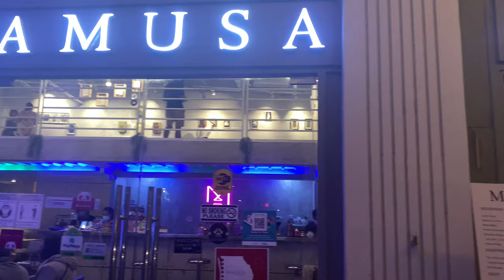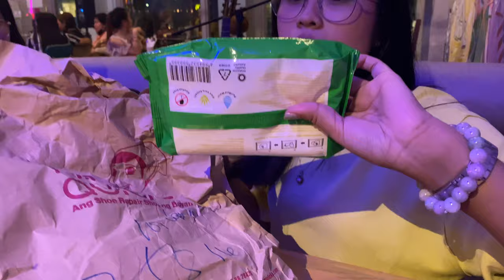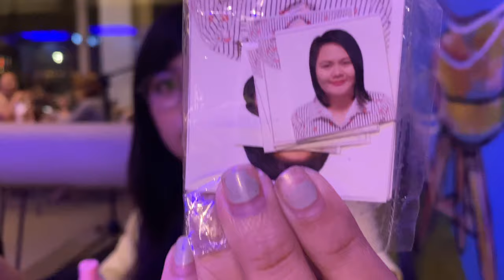🚨Bag Raid Alert!🚨 | MaXi Time